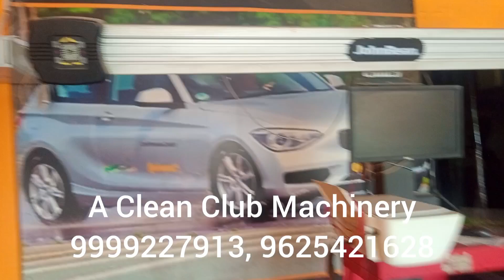AR pump 3 hp High pressure with Karchar attachment.